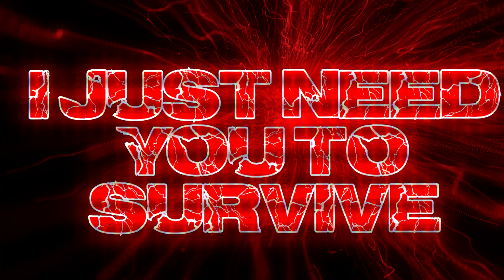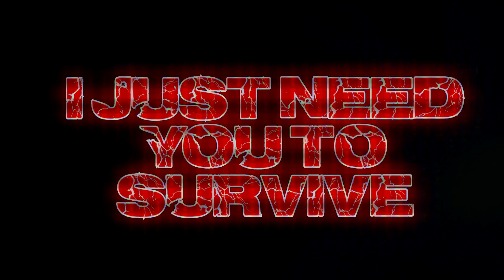Static X - Stay Alive - Lyrics Video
Stay Alive, is the second single from the forthcoming album Project Regeneration Volume 2 and features vocals by Wayne Static.

Mirrored of silver
Slice of white
Strong attachment
Savor the bite
Injection of yellow
With jowl of greed
Blades of fire
I’m living for the night I see
And I can make it magical
This a taste subliminal
Falling down the slippery slope
Take it slow I feel it go

Just go
I just need you to survive
Cut you up to stay alive
Comes around I’m seeing red

Seer of never
Knower of site
Chewing the gristle
Seer of right
Professional addict
You know what I mean
See the desire
I'll make it through the night
You know that
I can make it magical